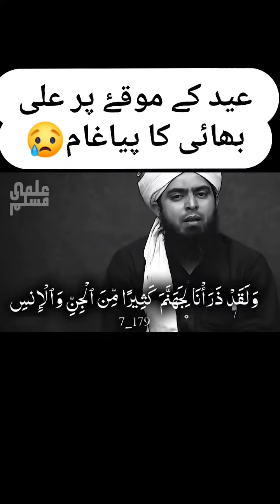Eid Ka Paigaam By Engineer Muhammad Ali mirza